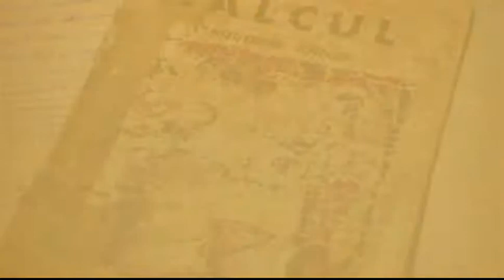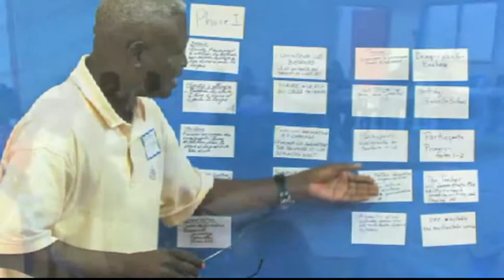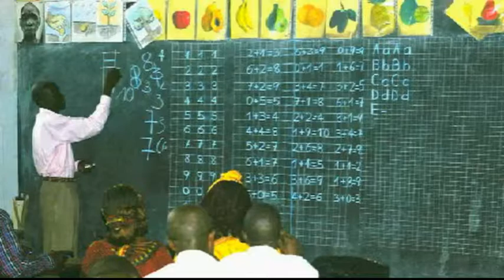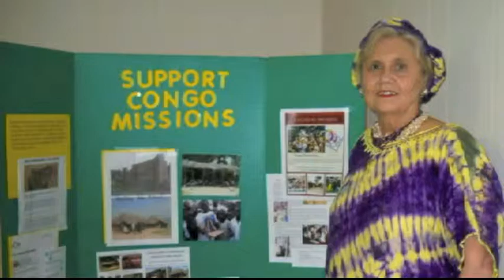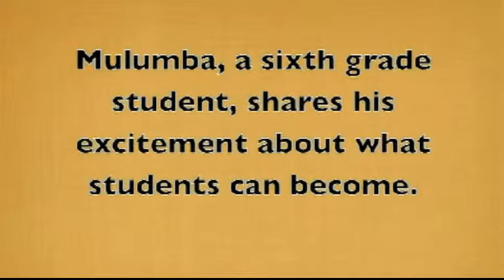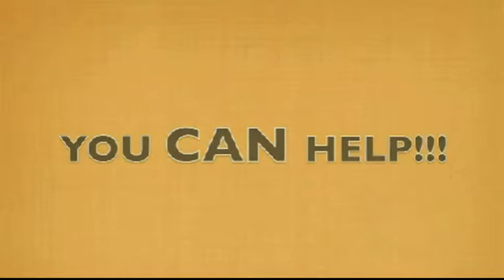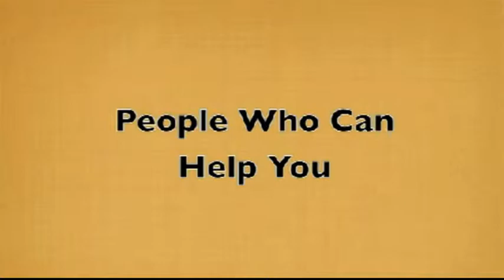Congo Education Excellence Project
Teachers and students in the Congo's Presbyterian Schools need your support! Due to the war in the Democratic Republic of the Congo and extreme poverty, the Congo's Presbyterian Schools are in critical need of durable buildings; books; teacher training programs; scholarships; and vehicles. A group of Congolese and U.S. individuals and organizations have joined forces to raise funds and advocate for effective schools by forming the Congo Education Excellence Project (CEEP).

Become a School Partner by Donating: Make your check payable to the Medical Benevolence Foundation, IMPORTANT -- In check memo line, write "Build Congo Schools"  -- MAIL TO: Medical Benevolence Foundation, P.O. Box 96877, Washington, DC 20090.  Thank you.